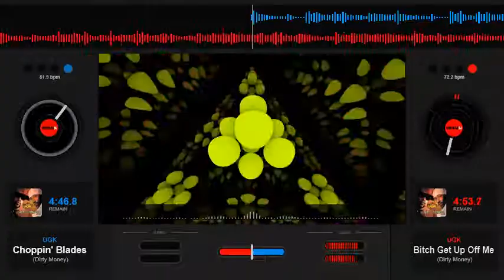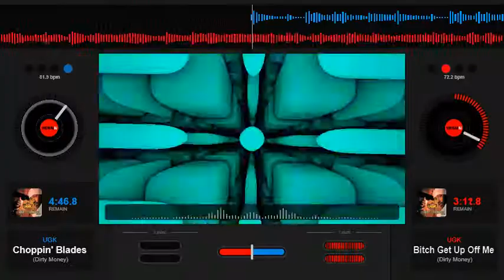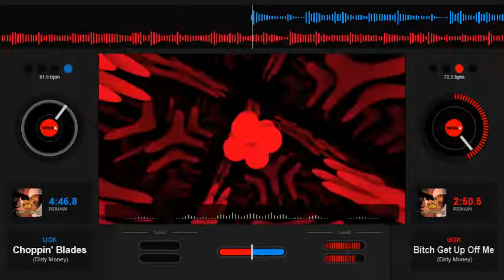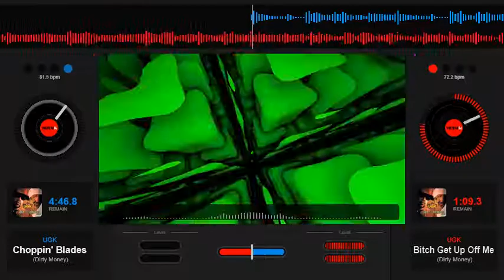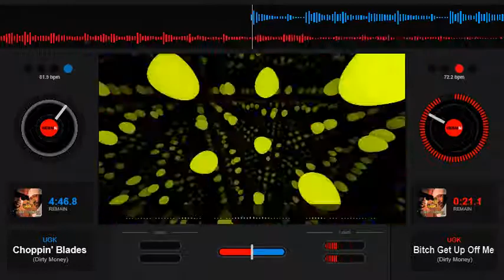UGK Bitch Get Up Off Me Slowed Down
H Town Holdin It Down